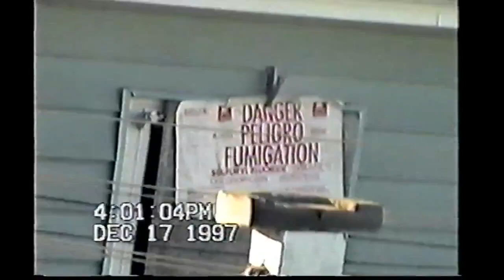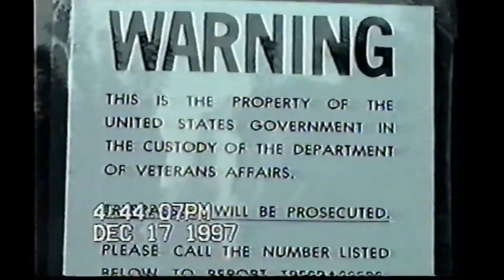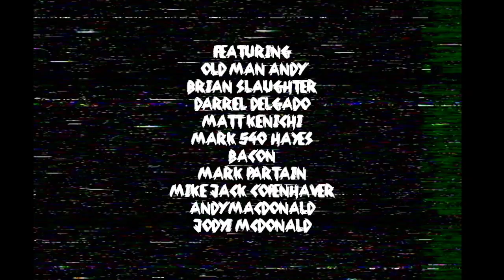SLOW DEATH POOLS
An OMA Film

In Association With CEMENTAL PRODUCTIONS

Filmeb by
OMA
Mark "540" Hayes
Brian Slaughter
Paul Bumbera

Edited by Tyler Hopkins

Featuring
Old Man Andy
Brian Slaughter
Darrel Delgado
Matt Kenichi
Mark "540" Hayes
Bacon
Mark Partain
Mike "Jack" Copenhaver
Andy MacDonald
Jodi McDonald
Twister
Julian

est. 1997